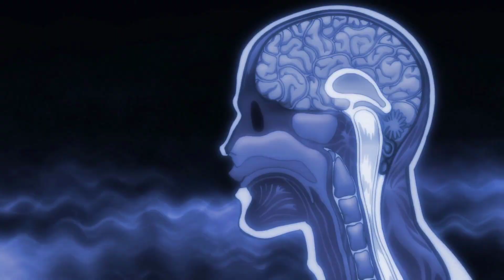Yanagi defeats Baki with the world's most poisonous gas. Shibukawa and Baki vs Yanagi